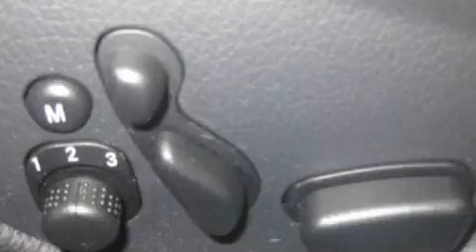Pre-Owned 2006 Mercedes-Benz CLK500 Santa Monica CA 90403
W.I. Simonson

 Year: 2006
 Make: Mercedes-Benz
 Model: CLK500
 Engine: 5.0L V-8cyl
 Trans.: 7-speed automatic
 Exterior: Silver
 Miles: 25,515
 Interior: Black